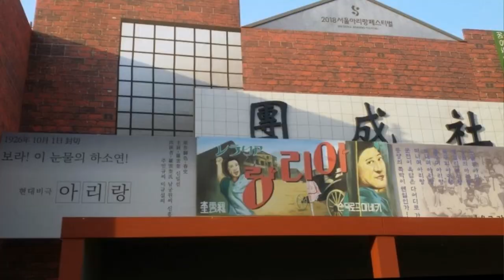아리랑페스티벌_농악대떼창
놀이연수나 놀이인문학강의 등 문의는 아래 연락처 참조하세요.